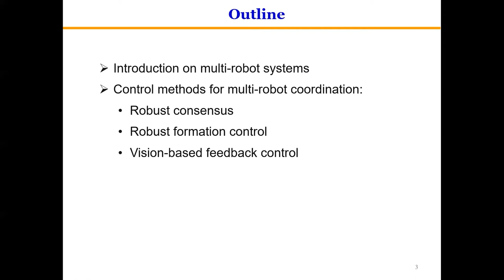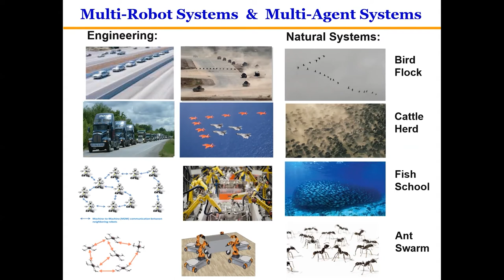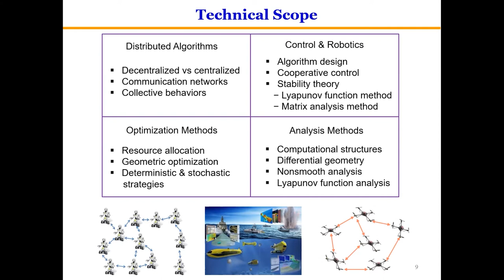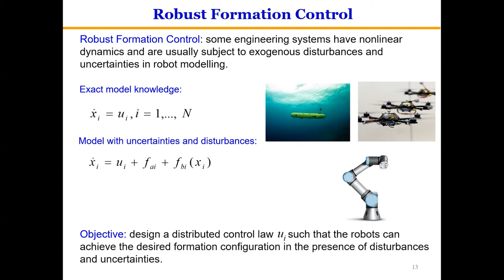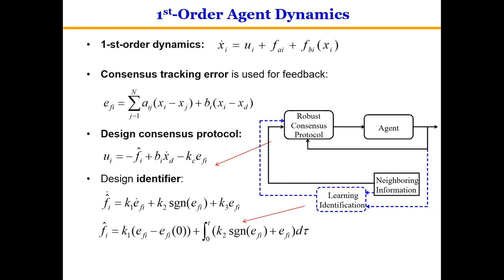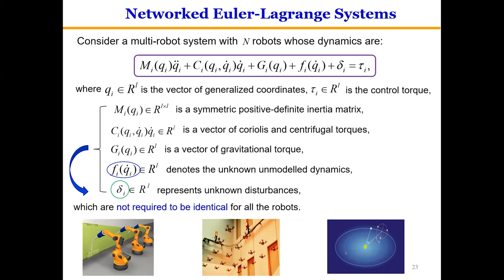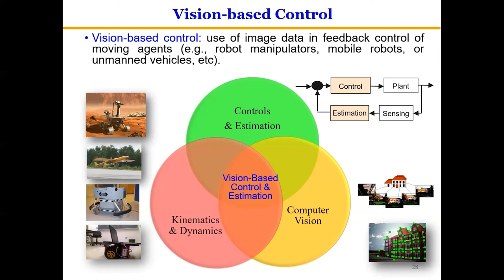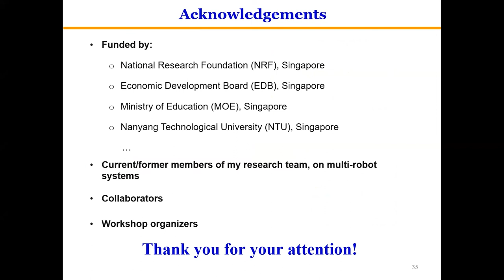Guoqiang Hu - CCTA 2021 Workshop on The Confluence of Vision and Control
Title: Robust Coordination of Networked Multi-Robot Systems

Description: Man-made multi-robot systems have been advancing apace with the help of high-performance hardware and computational technologies. Despite the high-performance computing, communication, sensing, and power devices used in these systems, their effectiveness in uncertain environments appears to still fall behind natural systems such as a swarm of ants, a flock of birds, or a team of wolves. One of the challenges in multi-robot coordination is the lack of effective distributed algorithms and designs that enable the robots to work cooperatively and safely in uncertain environments. This talk will present some recent research results on distributed algorithms and robust control methods for multi-robot coordination.

Biosketch: Guoqiang Hu received his Ph.D. degree in Mechanical Engineering from the University of Florida in 2007. He is currently with the School of Electrical and Electronic Engineering at Nanyang Technological University, Singapore. His research focuses on analysis, control, design and optimization of distributed intelligent systems. More specifically, he works on distributed control, distributed optimization and games, with applications to multi-robot systems and smart city systems. He serves as Associate Editor for IEEE Transactions on Automatic Control and IEEE Transactions on Control Systems Technology